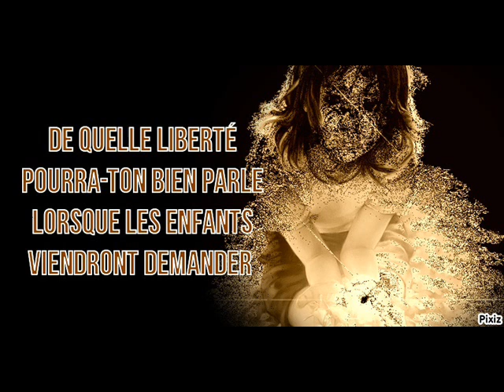COMBIEN DE MURS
CHANSON DE PATRICK BRUEL
COVER BY JANY
Bruel (album)
Bruel est le troisième album studio de Patrick Bruel , publié en 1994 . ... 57 | piste8 Combien de murs | auteur8 Bruel